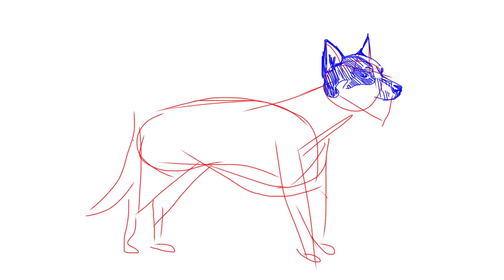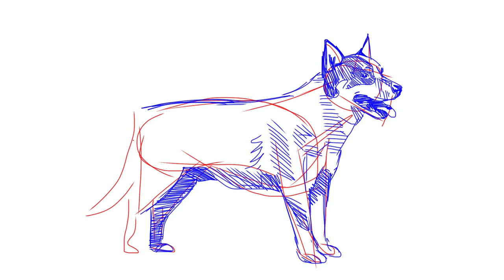How to draw an Australian cattle dog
Follow the directions as best as you can. Pause/Rewind when you need to. This is just an exercise. Take your time copying. Pause when you have to. Rewind when you must.